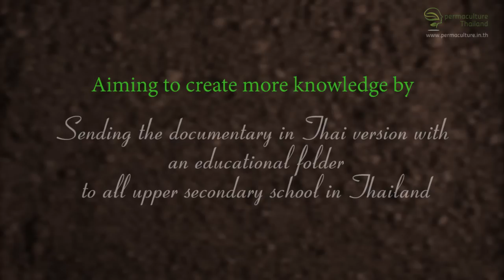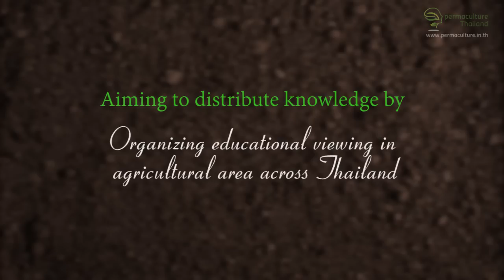Symphony Of The Soil Event at PunPun Market Dec 20 6pm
Join us for the viewing of Symphony Of The Soil and Project: Educate youth Thai about Soil.
Aiming to create more knowledge by:
Sending the documentary in Thai version with an educational folder
to all upper secondary school in Thailand.
Aiming to distribute knowledge by:
Organizing public viewing in agricultural area across Thailand
Volunteer Thai and foreigner we need you

Symphony of the Soil is a 104-minute documentary feature film that explores the complexity and mystery of soil. (To buy the DVD

2015 is the International Year Of Soil